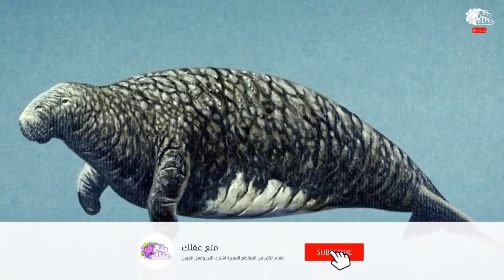حيوانات تعيسة انقرضت لأسباب غبيةوسخيفة للغاية لا تصدق !!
يحوي كوكب الأرض تنوعاً حيوياً واسعاً؛ فإلى جانب البشر هناك العديد من الكائنات الحية التي تتصارع للحفاظ على وجودها، إلا أن هناك بعض الكائنات والمخلوقات إنقرضت وإنتهى وجودها من سطح الكرة الأرضية لأسباب قد تبدو فى غاية السخافة :
عصفور وارين
الحمام الزاجل
سمكة تيكوبا البطحيشية
سبارو البحر الداكن
كلب قرطبة المقاتل
بقرة البحر ستيلر
النمر التازماني
دولفين نهر بيجي